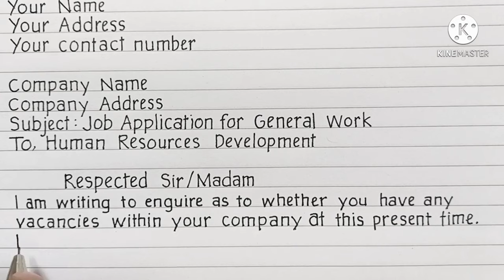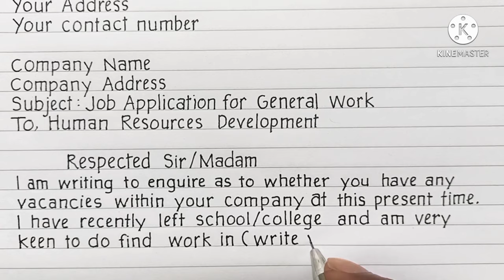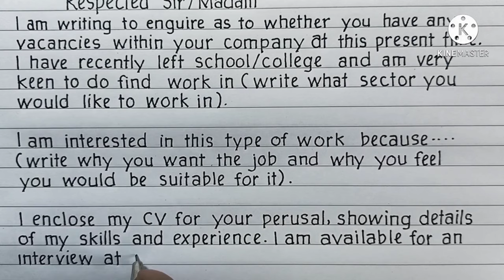HOW TO WRITE JOB APPLICATION LETTER (FOR GENERAL WORK)